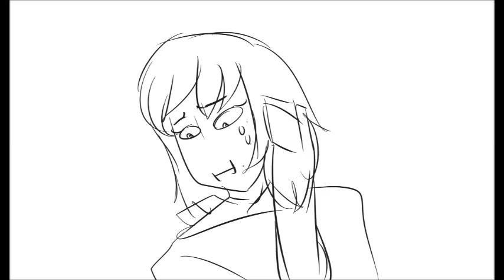who are (not) amazing parents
Audio from Modern Family
I saw this and couldnt but make it into my Marvel OC Selvia (Hero name: Danger) and her boyfriend ( who is for now unnamed)
yeah